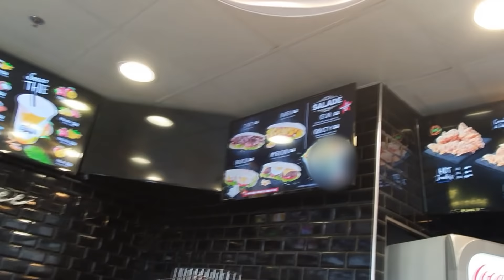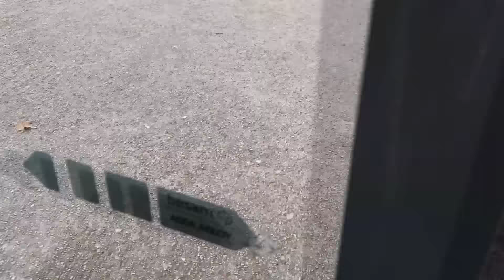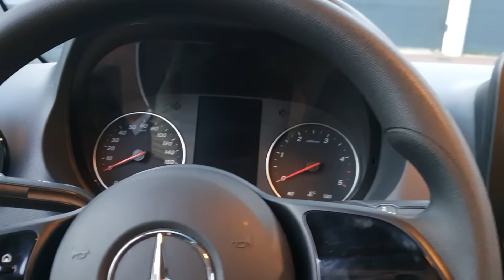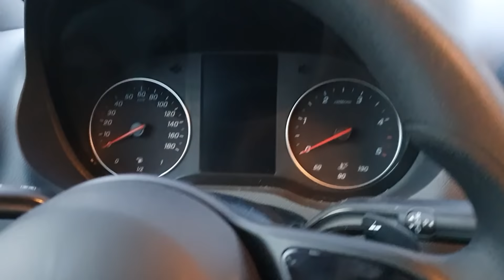GROS TRAVAUX DANS LA MAISON ET JE DÉMÉNAGE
instagram sabrinasabioffi
  Telephone de la personne qui travaille  il fais du bon boulot  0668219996